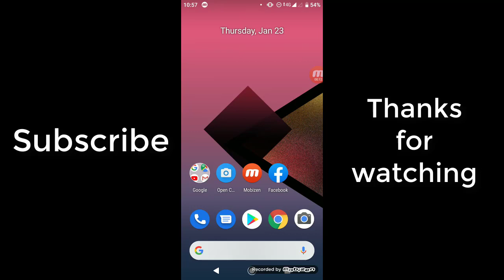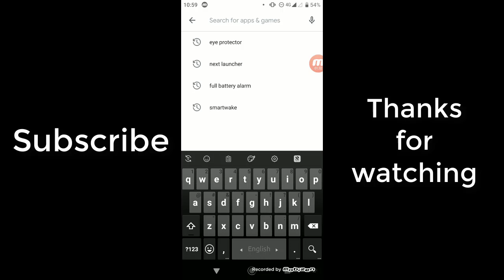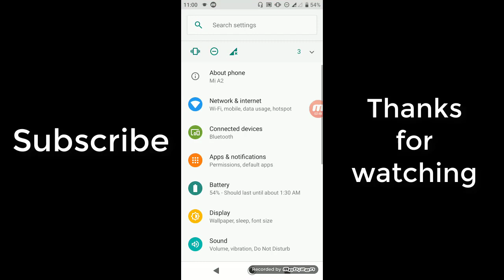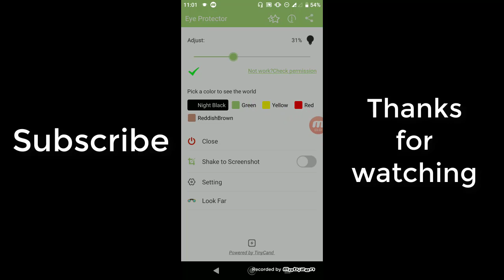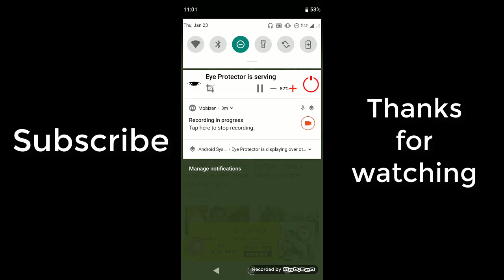চোখ সুস্থ্য রাখতে ভিডিওটি অবশ্যই দেখুন | How to protect your eye by using an Android app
In this video,I will introduce to you with a very important Android app,which will help you to protect your eyes from mobile screen's bad effect.So,please see the video completely and carefully.